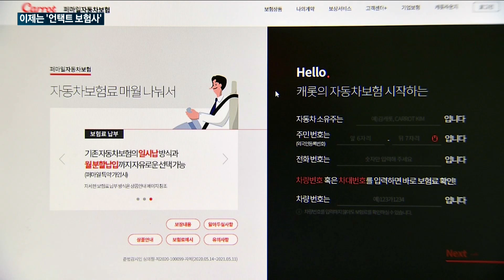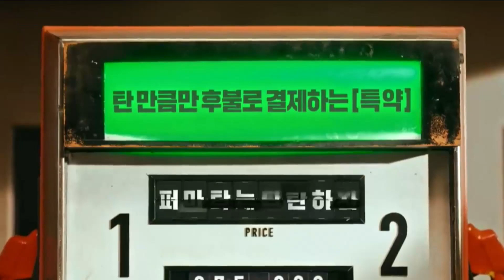‘코로나19’ 특수?…대세로 떠오른 ‘언택트 보험사’ 잇따라 문 열어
보험사들도 코로나로 큰 전환기를 맞았네요.

온라인에서만 모든 활동을 하는 디지털 보험사가 올해 우리나라에 처음으로 런칭했습니다.

이번 주 처음 발족한 하나손해보험도 디지털 보험사로 승승장구할 거란 목표를 밝혔고요!

카카오도 내년 디지털 손보사를 낼 거라는데요.

영상으로 살펴보시죠.